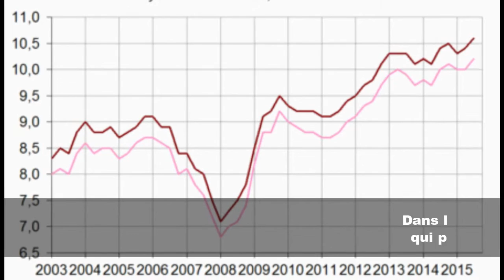Le taux de chômage en hausse